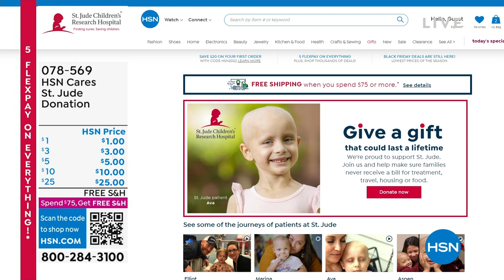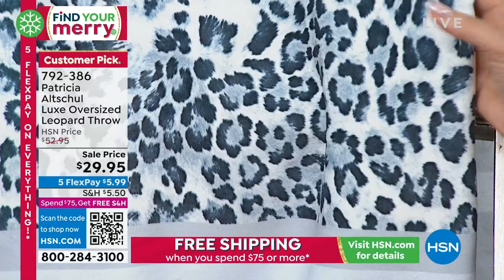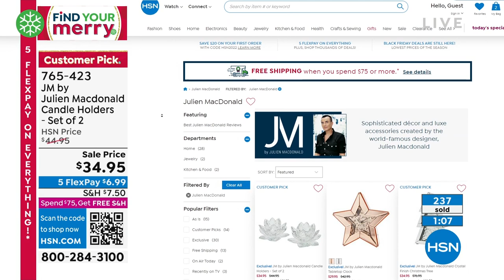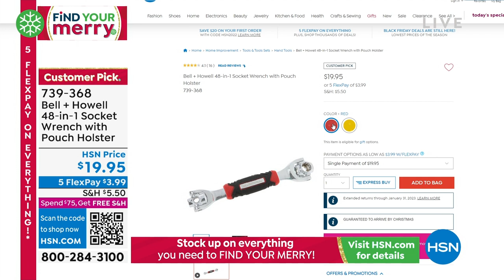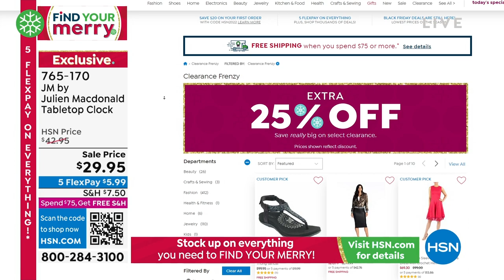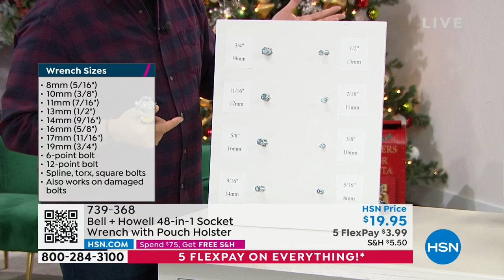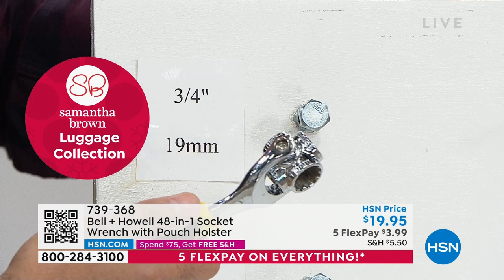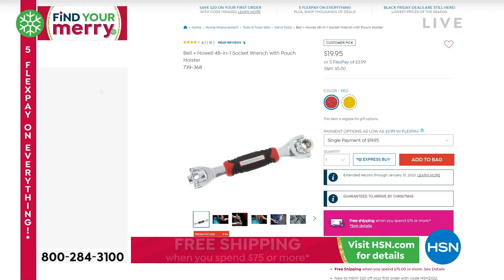HSN | Last Minute Gifts For The Home 12.14.2022 - 12 PM